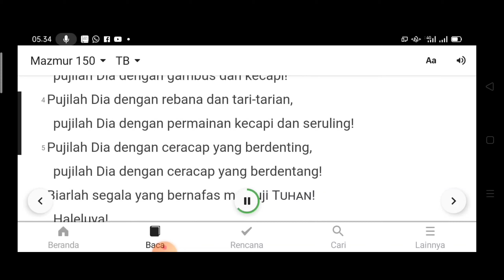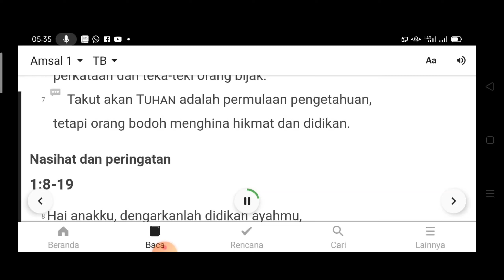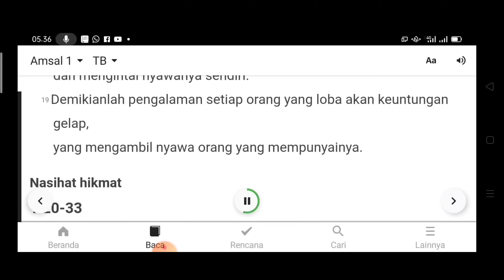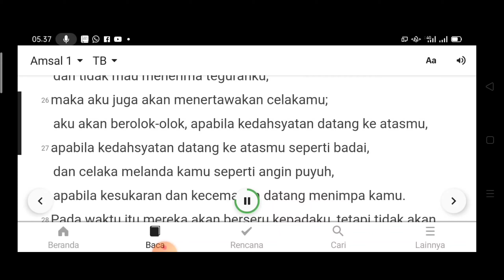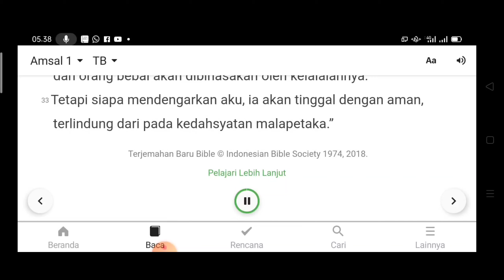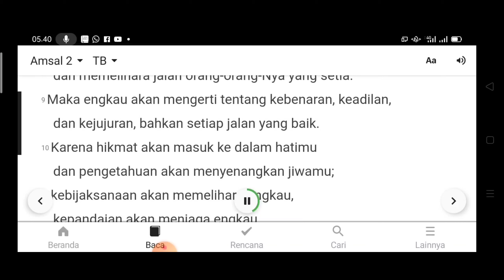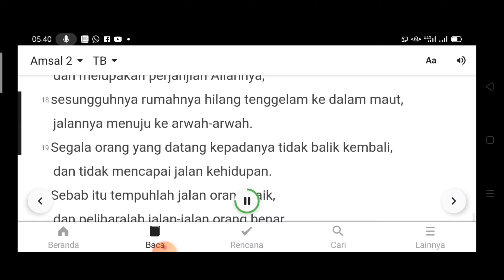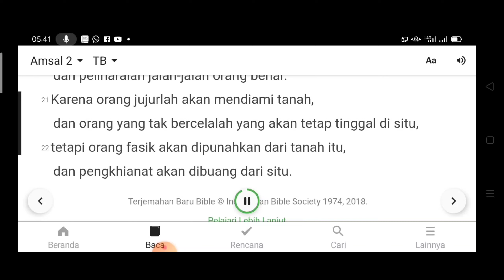HARI KE 243, MAZMUR PASAL 150, AMSAL PASAL 1-2